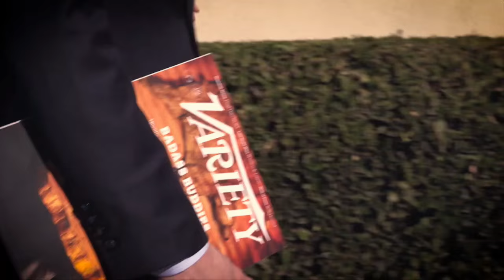Variety Award session: Jeremy Darroch, Sky - MIPTV 2016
Sky group chief executive Jeremy Darroch will be honored with Variety’s 2016 Achievement in International Television Award at MipTV 2016.
The award is presented to individuals who exhibit leadership, creativity and innovation in the global television marketplace. It is the highest award Variety bestows on an international TV executive.

Jeremy led Sky’s evolution into Europe’s leading entertainment company after it completed the acquisition of Sky Italia and Sky Deutschland. Europe’s entertainment giant now serves 21 million customers across Italy, Germany, Austria, the U.K. and Ireland.
Revenue has risen while creatively Sky’s content output has soared as it has become Europe’s leading investor in content with its own growing slate of original productions.
Darroch will participate in a Q&A with Variety in the Grand Auditorium at MIPTV prior to receiving the award, which will be followed by an invite-only cocktail reception.